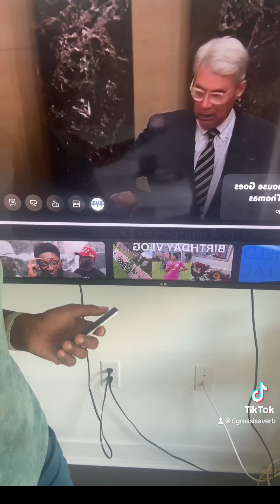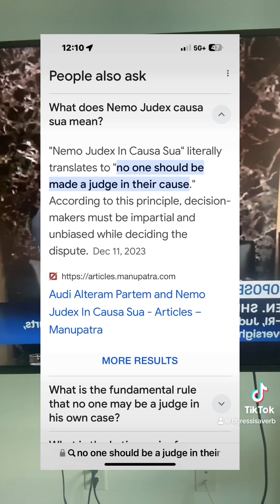idgaf if they 💃🕺🏼can dance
Everything Senator Sheldon Whitehouse said. Now this is how we should determine if a Caucasian person is invited to the cookout🤨 F*ck y’all mostly minstrel criteria … Idgaf if they can dance … I wanna see how you pulling up to stand in solidarity with equity and justice efforts.

“The court [SCOTUS] has refused to take any real steps to clean up this mess. After substantial pressure, it first wrote a useless letter about ethics and then it adopted a toothless ethics code with no mechanism for either investigation or determination or enforcement. The Supreme Court now stands alone in all government free from any fact finding about ethical misconduct. As a result, the courts legitimacy in the eyes of the American people is now at an all-time low and falling.”

“The Supreme Court should NOT violate one of THE most basic principles of the law: Nemo Judex In Causa Sua

…. [which means] ‘no one should be a judge in his own cause’”

All skin folk ain’t kin folk. Clarence Thomas is a stain on our judiciary. He must be held criminally liable. As should any and all judges who have acted similarly.